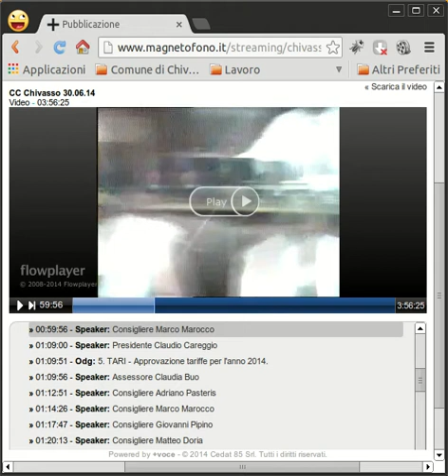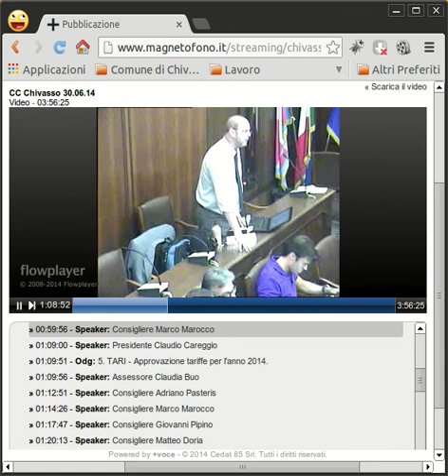30-06-2014 Intervento Piano Finanziario 2014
Il Piano Finanziario è un "preventivo" basato non solo sui costi sostenuti ma soprattutto su quelli che si pensa di sostenere. Per capire che cosa stiamo per votare occorre fare una piccola cronistoria per cercare di comprendere "insieme" cosa succede sotto il nostro naso:
- il 30 aprile 2013, durante il consiglio comunale, veniva condivisa una relazione degli uffici comunali dove, tra l'altro, si esprimevano perplessità sul calcolo dei costi posti a base di gara in quanto la contabilità analitica di SETA non era mai stata fornita. Il Piano Finanziario 2013 venne comunque approvato (noi votammo contro);
- il 26 settembre 2013 chiedemmo al sindaco di conoscere i motivi che portarono a far approvare il Piano Finanziario 2013 senza aver verificato i costi a base di gara che hanno fatto lievitare i costi rispetto al precedente Piano Finanziario del 2012;
- il 9 ottobre 2013 ricevemmo risposta, non dal sindaco ma dal responsabile servizio tributi del comune di Chivasso, che ribadì che il Preventivo Finanziario 2013 è stato calcolato per gli ultimi 6 mesi sulla base dei costi posti a base di gara mentre erano sparitie le perplessità sulla contabilità analitica di SETA;
- il 22 Ottobre 2013 vista la risposta all'interrogazione chiedemmo copia in formato elettronico della contabilità analitica di SETA utilizzata per calcolare i costi posti a base di gara;
- il 14 Aprile 2014, dopo sei mesi, SETA/CB16 inviano al Comune di Chivasso un CD contenente la contabilità analitica;
- il 7 maggio 2014 mi comunicano la disponibilità del CD. Ho guardato,e riguardo il CD (mi manca solo di guardarlo in trasparenza di fronte alla finestra di casa) ma non abbiamo trovato della la contabilità analitica utilizzata per calcolare i costi posti a base di gara, dentro il CD non c'è neanche un bilancio analitico;
questa sera, 30 giugno 2014, SETA/CB15 propone un piano finanziario basato non più su soli 6 mesi (come avvenuto nel 2013) sul calcolo dei costi posti a base di gara ma questa volta sull'intero 2014 (quindi su 12 mesi);

Questa breve cronistoria per dire cosa:
- che gli allegati dentro il CD non sono un bilancio analitico ed escludiamo che il personale o gli amministratori comunali siano stati in grado anche solo di leggerlo. I documenti non hanno un ordine e a video non si riesce certo a capire il disegno complessivo e le parti di dettaglio. Il contenuto del CD si riferisce al 2010. Non si hanno notizie degli anni successivi: come siano stati usati i dati? Se sono stati ridotti i costi? Se si è reso più efficiente il servizio?

Ma soprattutto: Esiste un "controllo di gestione"?

Dunque ritenete giusto che SETA dichiari che per il tale servizio spende TOT euro se i suoi dati sono autoreferenziali? SETA dice che lì servono 2 persone per TOT ore a un costo orario di X euro ma questo a me, già come utente, non serve a nulla. Figuriamoci se siamo anche SOCI oltre che UTENTI. Ammesso che sia normale che SETA si auto-certifichi senza rendere conto a nessuno...

Mi domando perché 29 COMUNI mettono in piedi una struttura complessa con tanto di Dirigenti, Funzionari, Impiegati, Operai, Consiglio d'Amministrazione, il Presidente e con tanto di Revisori di bilancio e organo sindale e poi NON SI CONOSCONO I COSTI?

Ma che cosa è stato messo in piedi? In tutti questi anni i cittadini sono stati bidonati con il consenso o con l'incompetenza o con l'ignavia degli enti interessati, ad eccezione di alcuni esempi.

E' sconcertante ma è così! Chi ci rimette è sempre la collettività.